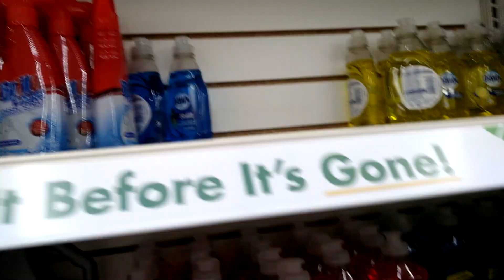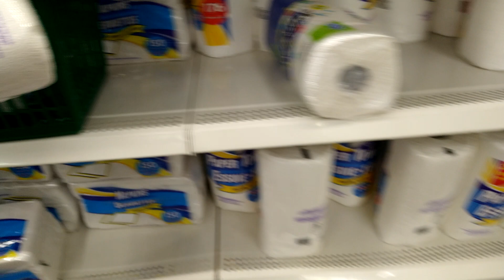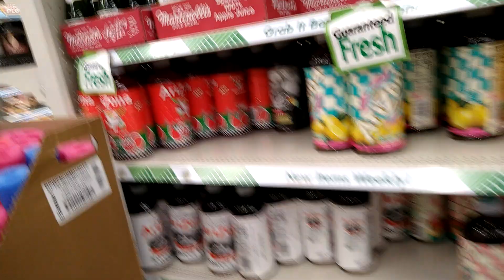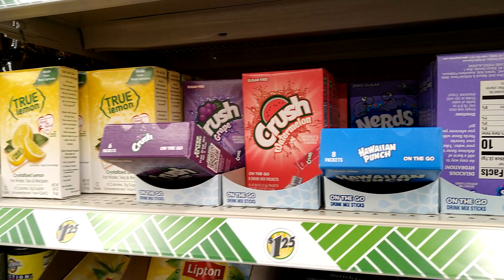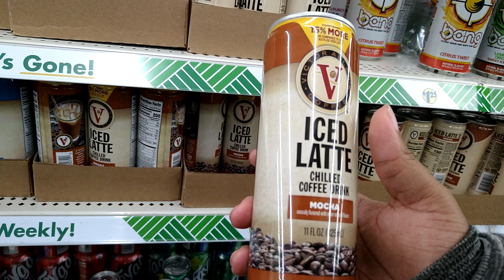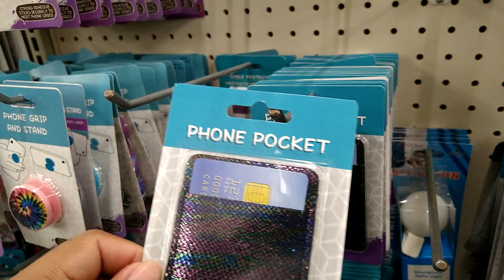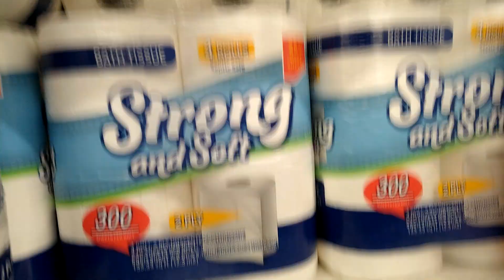What We Get In The Dollar Tree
Welcome to Domo & Nene

We are a couples channel and we do varieties
es of different videos. We are also a couple that loves to chill, laugh, have fun, give ppl advice, or whatever you guys need or if u having a bad day we are here to make u laugh and make your day by helping you with advice.

We been together for almost 20 years going strong and been married for 5 yrs an 5 months